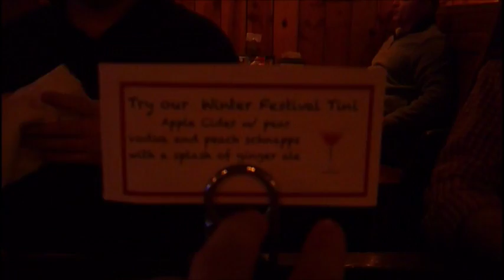AmeriChristmas #5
In which we see some typical Christmas lights, go to the pub, and sing even more